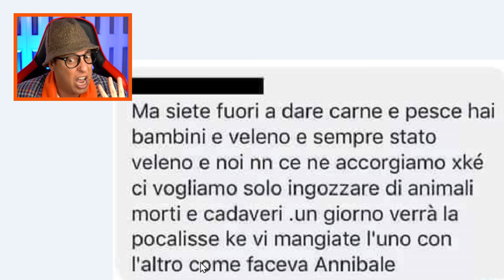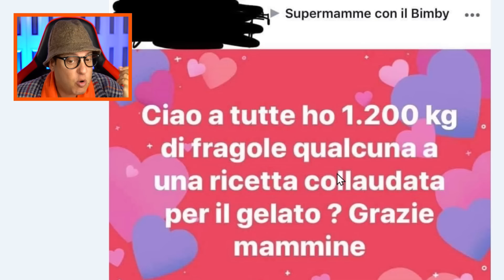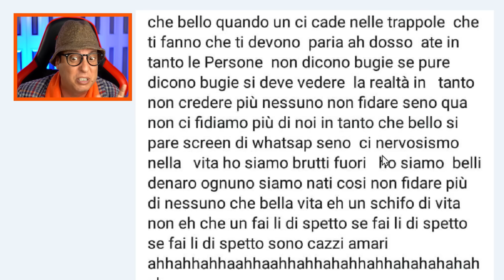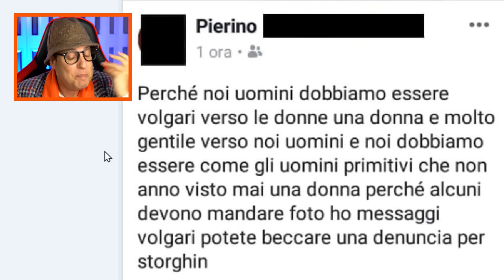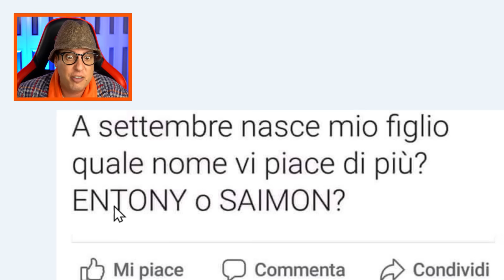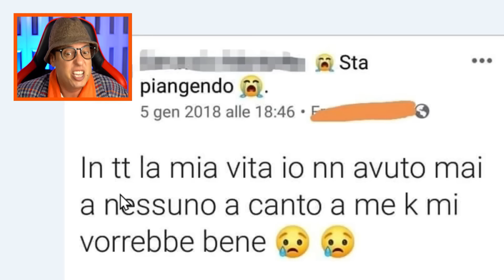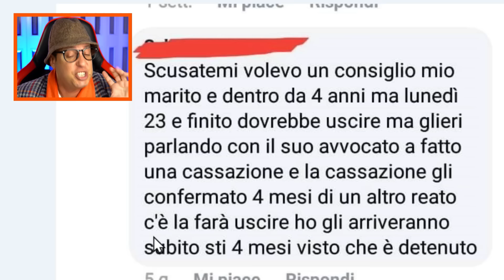SGRAMMATICATI sui SOCIAL *ignoranza a palate* - parte 7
I peggiori errori grammaticali e i pensieri più raccapriccianti che le persone comuni scrivono sui social (soprattutto Facebook!). Una raccolta delle peggiori frasi sgrammaticate! L'ignoranza ci invade! 😱 Questa è la settima parte.
🛒 Visita il mio STORE UFFICIALE
✅ Visita il mio SITO UFFICIALE